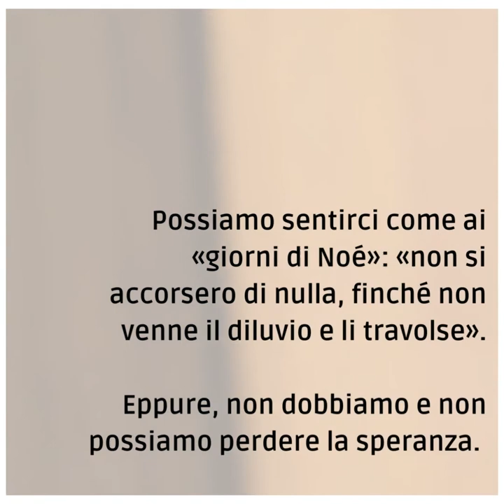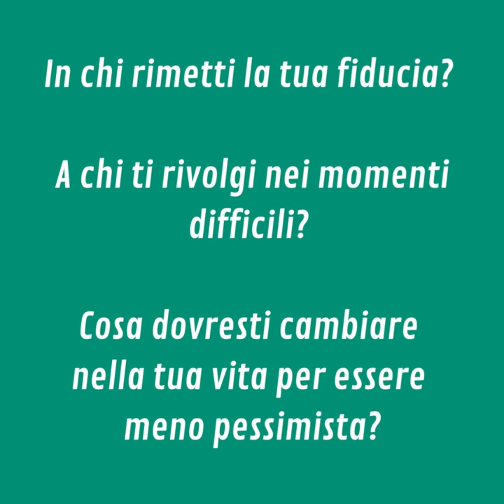⏩ PAROLE DI AVVENTO 2022 | 27 novembre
Domenica 27 novembre ▪ I domenica di Avvento 2022

📖 Matteo 24,37-44

Le parole del Vangelo di questa prima domenica di Avvento sono quanto mai attuali.
Nessuno di noi avrebbe mai penato di vivere una pandemia e tanto meno una guerra che si è sviluppata sotto i nostri occhi.
Questa prima domenica ci invita ad essere vigilanti, perché il male è sempre pronto ad attaccare, come “leone ruggente”. «Vegliante, dunque, perché non sapete in quale giorno il Signore verrà», dice Gesù.
Possiamo sentirci come ai «giorni di Noé»: «non si accorsero di nulla, finché non venne il diluvio e li travolse». Eppure, non dobbiamo e non possiamo perdere la speranza. Dobbiamo confidare nell’intervento del Signore, perché è Lui la nostra speranza e la nostra vita.

▪ In chi rimetti la tua fiducia? A chi ti rivolgi nei momenti difficili?
▪ Cosa dovresti cambiare nella tua vita per essere meno pessimista?